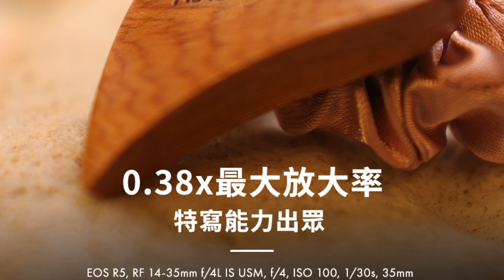「攝影情報室」Canon RF 14-35mm F4L IS USM 艾倫鏡評